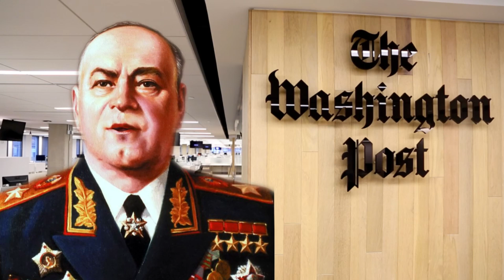DVR 16 Ocak 2023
Arkadaşlar, kanalımızı destekleyen herkese teşekkürler!
Sber 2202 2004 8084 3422